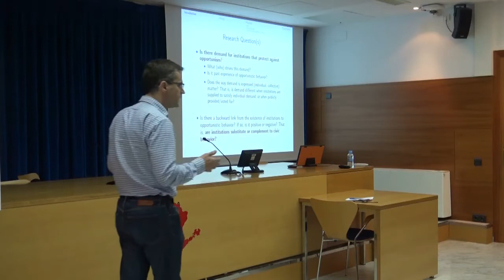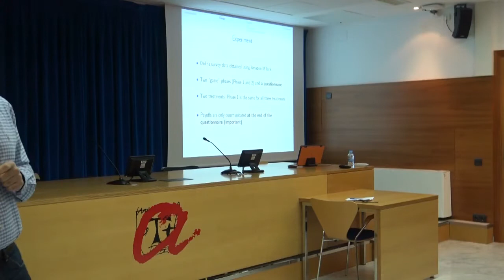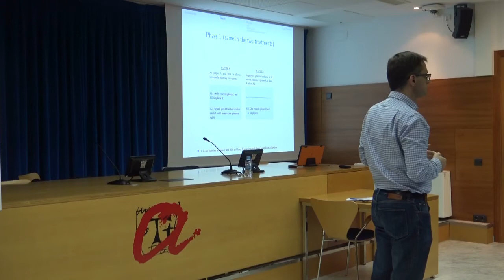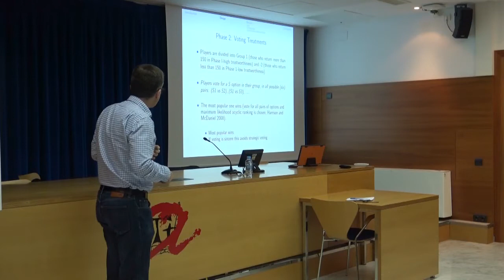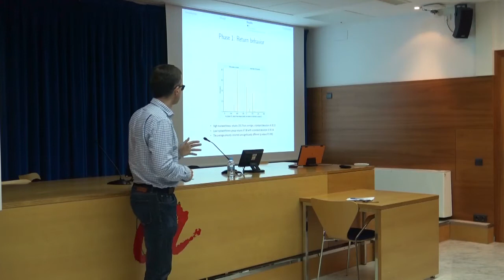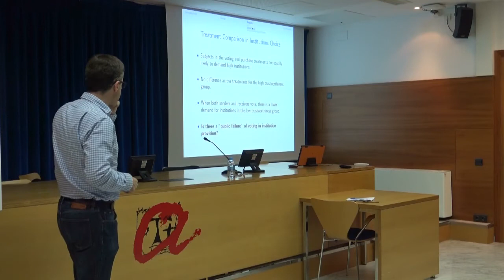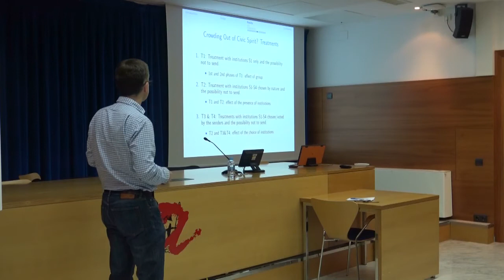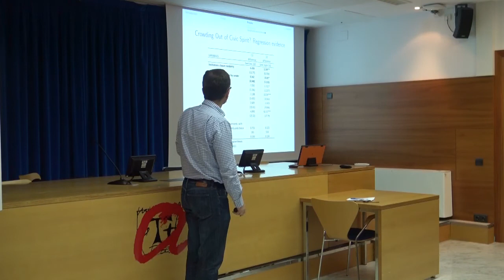Antonio Cabrales (UC3M & UCL)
Seminar Series: Antonio Cabrales (UC3M & UCL), Feb. 12, 2020.